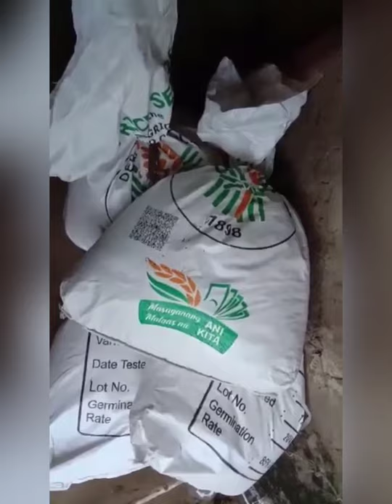First preparations for my rice planting..